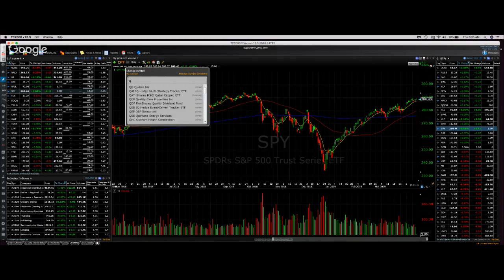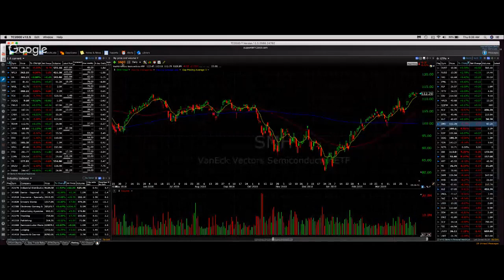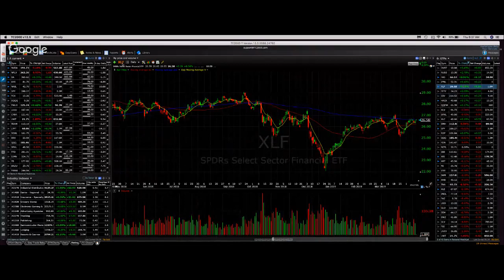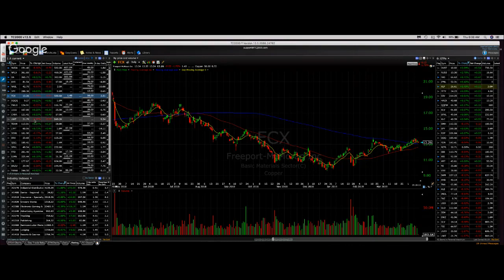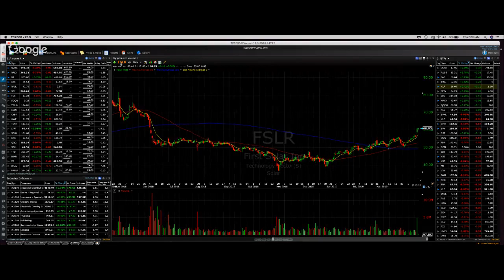Swing Trde Report 4-11-19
to learn how to trade stocks.

Learn now to swing trade stocks and receive my swing trade alerts in real time.

Visit my personal blog The Market Speculator for stock trading articles on trading psychology and swing trading philosophy here: